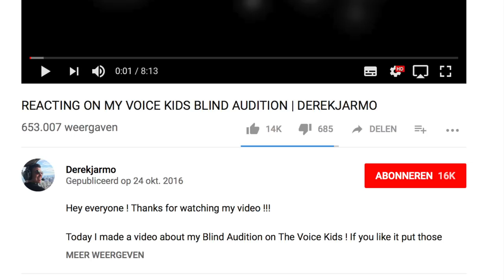REACTING ON MY VOICE KIDS BATTLES | DEREKJARMO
Hey everyone,